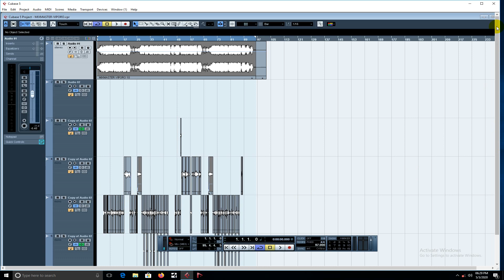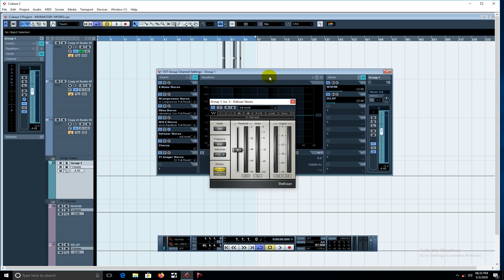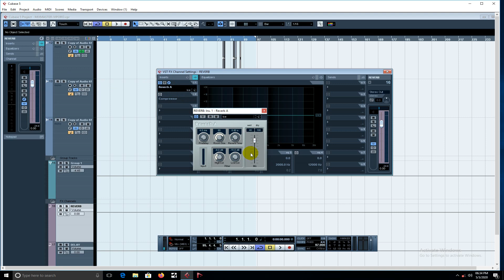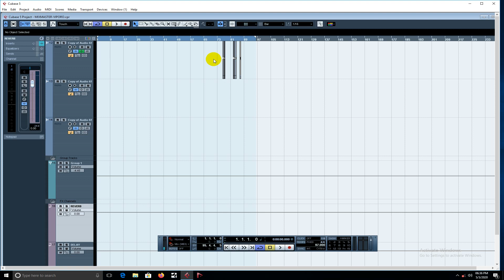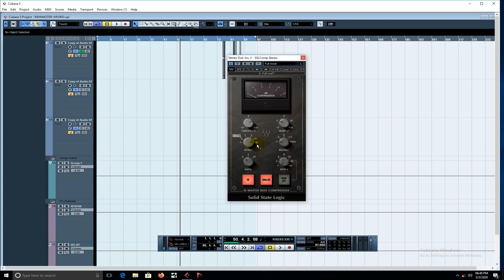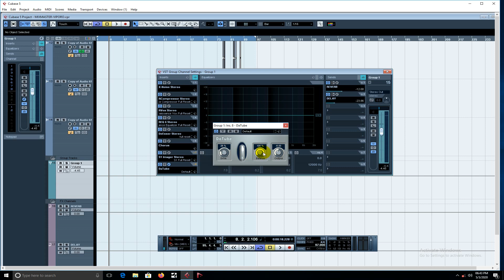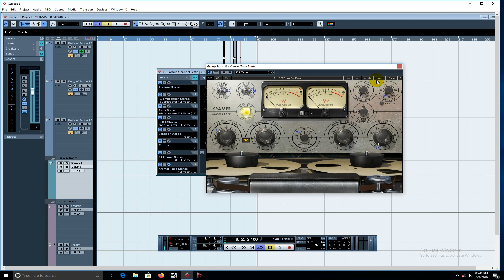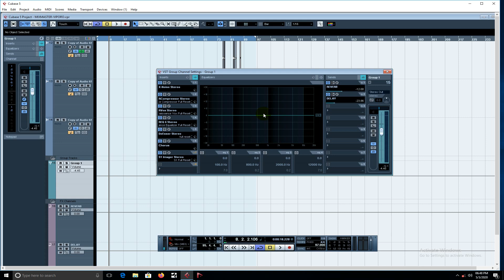JINSI YA KUFANIKIWA KUPITIA CUBASE & FL TUTORIAL || How to be successful with youtube tutorials